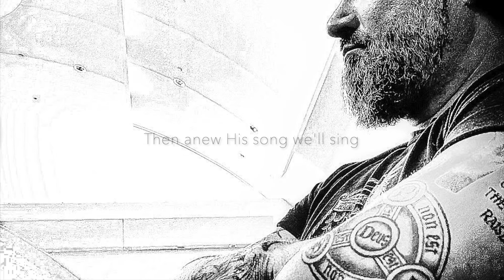Man of Sorrows (Lyric Video)